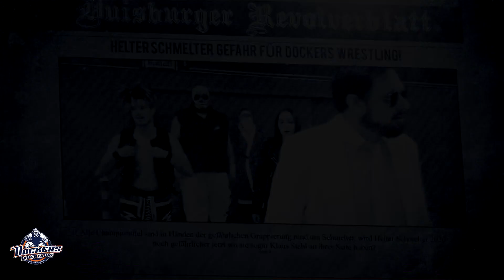Dockers Revolution 2020 | Teaser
Hier der Teaser für Dockers Revolution 2020
Am 1. März 2020 geht es wieder zur Sache!

➤Jetzt Vorverkaufskarten für die nächste Show sichern unter:
• VVK 8€ oder 10€ an der Abendkasse!
➤Dockers Wrestling AUF FACEBOOK!
➤Dockers Wrestling AUF INSTAGRAM!